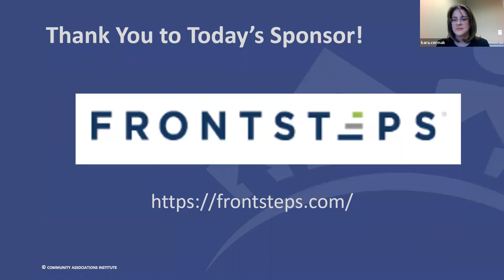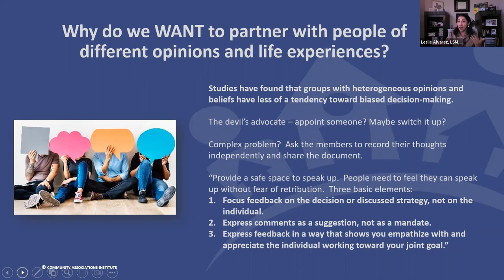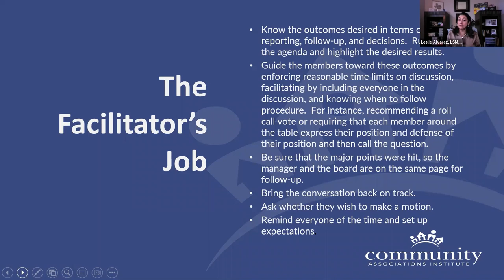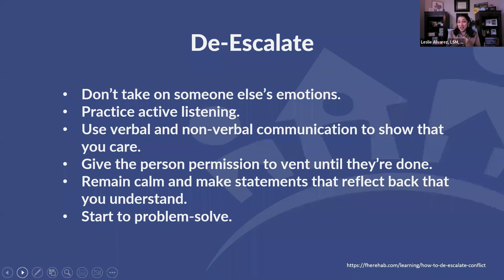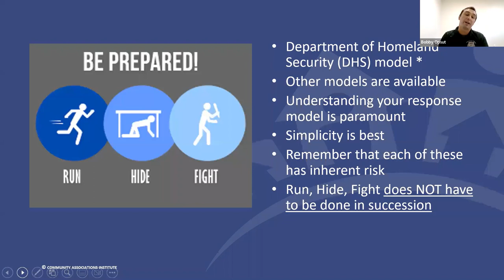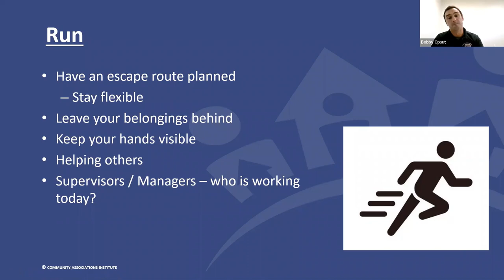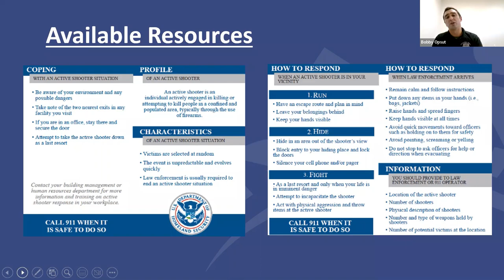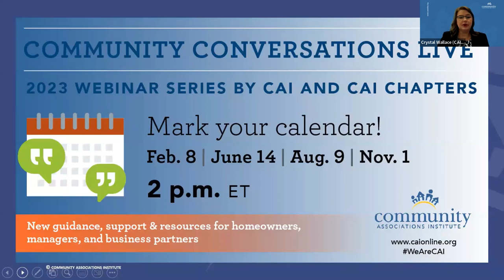From Conflict to Community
Community Associations Institute - Conflict Resolution. for more info.